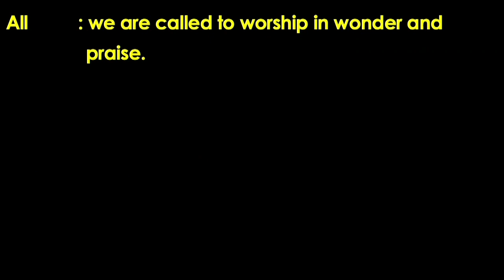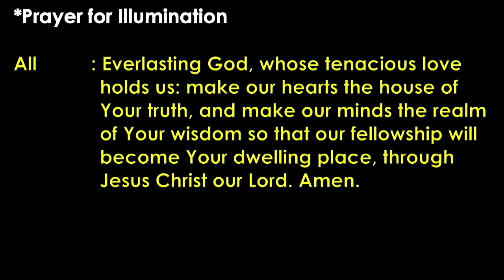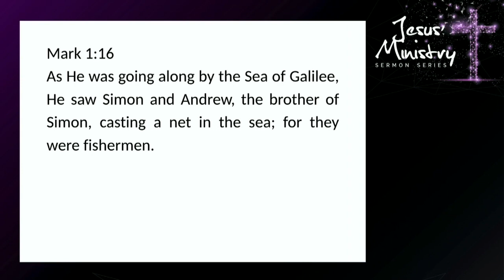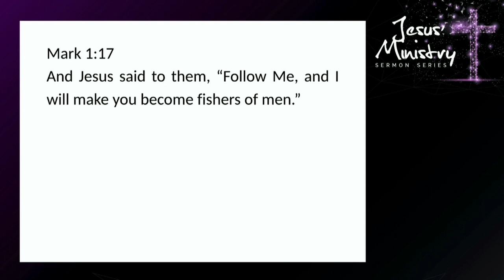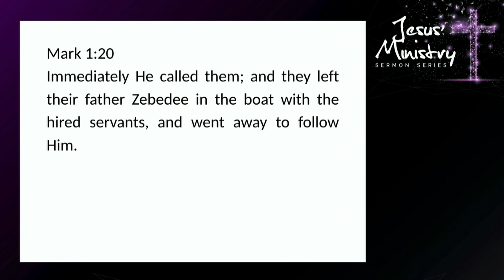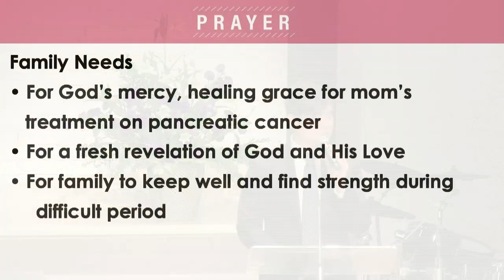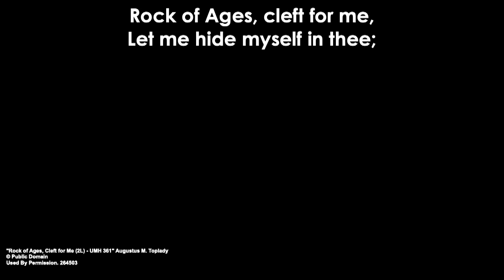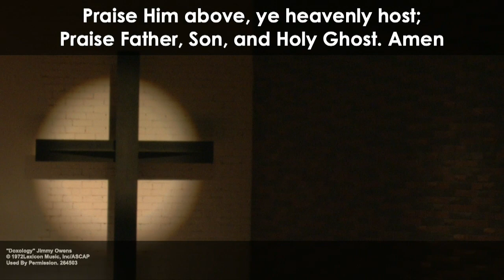Jesus' Ministry: Calling All Disciples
💒🙏🏼Let's gather online for worship on Sunday mornings ☀

8.30am and 10.30am
(Real-time running. Do enter early.)

🤲🏼📱 E-Giving
If you wish to give the Lord's tithe or your pledges or offerings:

👏🏼 Praise Reports &
🙏🏼 Prayer Requests

In the event should you encounter any issues with the webpage, please refresh the page and/or clear the cache from your device.

🌿Hosanna to the King! Hosanna in the highest👑
~ Copyright: Toa Payoh Methodist Church (TPMC TRAC)